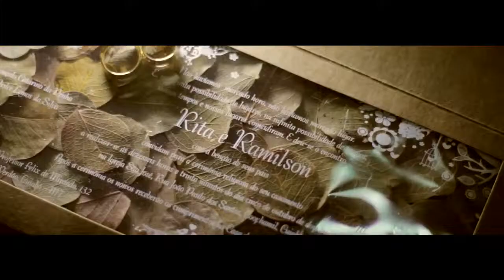Rita e Ramilson - [ Trailer ]